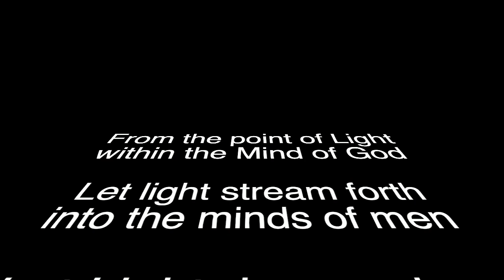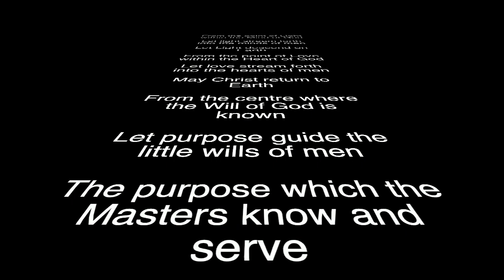Wise Women Contemplate Turbulent Times 26 October 2020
In this week's edition, hosts Evolutionary Entrepreneur and co-creator of SourceTV  Rachel Elnaugh, and Trauma Healing Expert and founder of Healing Waters Sanctuary in Glastonbury Juliet Yelverton, welcome Hay House Author, Shamanic Seer and co-founder of Sipapu in Peru Davina Mackail, and Public Speaking Coach and co-creator of 'Find Your Why' Marion Bevington